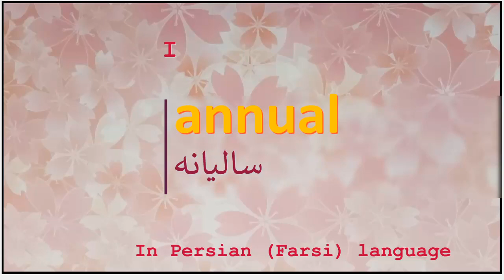The meaning of annual in Persian or Farsi ساليانه